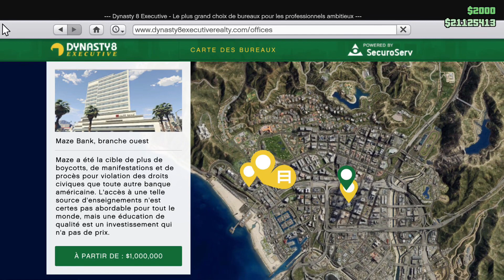Promotion et bonus DE LA SEMAINE sur GTA 5 ONLINE + NOUVELLE VOITURE DU CASINO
▶️ PROMOTION ET BONUS DE LA SEMAINE SUR GTA ONLINE + NOUVELLE VOITURE DU CASINO

Salut les toulemonde!

Une nouvelle semaine bonus est disponible sur GTA ONLINE valable d’aujourd’hui jusqu’au mercredi prochaine 11 août 2021!